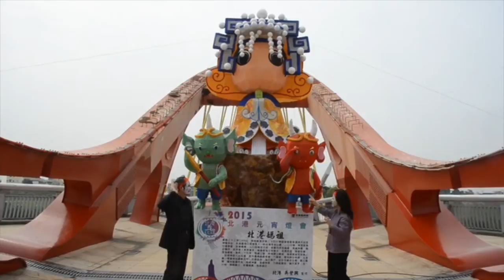賞遊花燈會 北港慶元宵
（中央社記者葉子綱雲林縣2日電）元宵花燈原鄉北港燈會綻放燦爛，雲林縣政府今天邀民眾來觀賞三羊開泰、Q版媽祖、八家將等別處沒有的花燈秀。